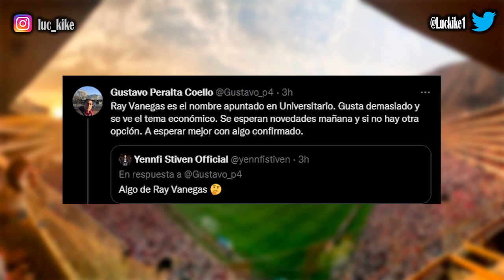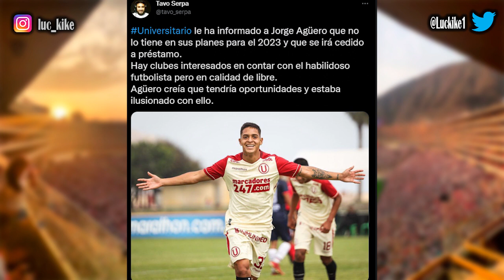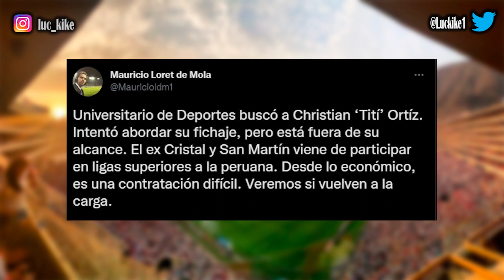¿URRUTI SE VA O SE QUEDA? / UNIVERSITARIO QUISO A CRISTIAN ORTIZ / COMPAGNUCCI NO CUENTA CON AGÜERO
Opinión e información de Universitario de Deportes:
Analizando lo de Luis Urruti, yo creo que Universitario debe ir sin medias tintas: ¿lo quiere o no lo quiere? Ni el club ni el jugador pueden estar en el limbo. Lo de El Titi Ortiz es prácticamente imposible y es otro golpe de realidad. Opinión del caso Agüero.